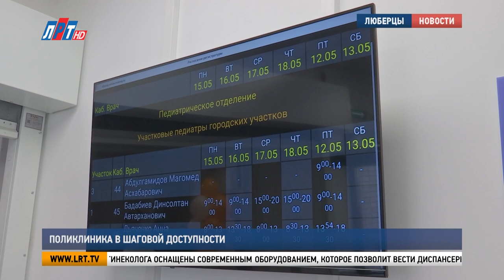Поликлиника в шаговой доступности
Более пяти лет жители северной части Люберец ждали открытия новой поликлиники на улице 8 Марта. На днях врачи приняли первых пациентов. Какие специалисты работают в медучреждении, расскажем в нашем сюжете.

На приём к педиатру запись уже открыта. При необходимости можно попасть к узким специалистам. Кабинеты стоматолога, отоларинголога, офтальмолога, уролога и гинеколога оснащены современным оборудованием, которое позволит вести диспансерное наблюдение и оказывать помощь на всех этапах лечения.

Татьяна Мельник, главный врач МОЦОМД: «Наконец, мы получили лицензию, и сегодня поликлиника распахнула двери для наших маленьких посетителей. Вы видите, что сегодня с утра уже выложено расписание. И с 8 утра уже доктора ведут приём в своих кабинетах. Сегодня ведут два педиатра в первую смену. Один педиатр будет во вторую смену. Потому что пока здесь открываются по численности населения всего только три участка».

Для маленьких пациентов также открыты кабинеты лечебной физкультуры и массажа. По направлению лечащего врача в поликлинике можно сделать УЗИ, рентген и электрокардиограмму.

Мария Сажина, жительница г.о. Люберцы: «Очень удобно, рядышком. Оборудование, медики. И детские (диванчики) очень хороши. Обычно с детишками приходишь ни поиграть им, ничего. А тут, я смотрю, будут, наверное, игрушки. Будем ходить».

Для пациентов с температурой предусмотрен фильтр-бокс с отдельным входом. Строительство медучреждения глава округа держал под личным контролем.

Владимир Волков, глава г.о. Люберцы: «Андрей Юрьевич, губернатор, ставит задачу, чтобы комфортная и доступная медицина была рядом, приближена к жителям. Соответственно этот объект является тому подтверждением. Всё самое новое, всё самое современное находится здесь. Приходите, проверяйтесь и, конечно же, получите квалифицированную профессиональную медицинскую помощь».

Поликлиника рассчитана на 155 посещений в смену и будет обслуживать около 5 000 детей.